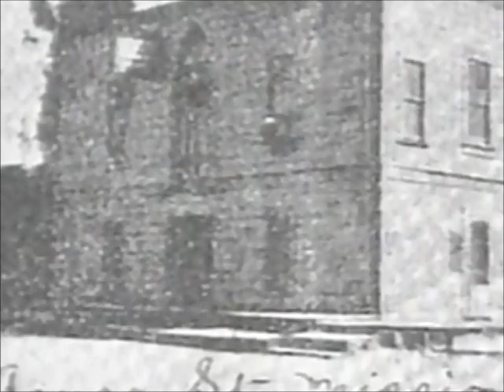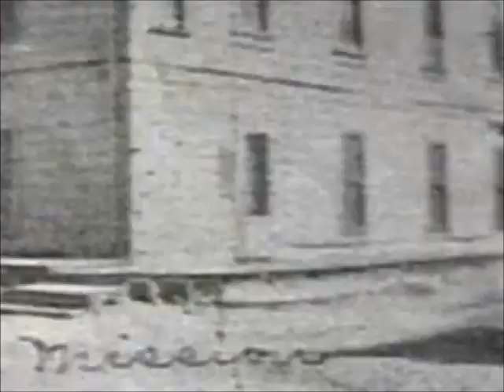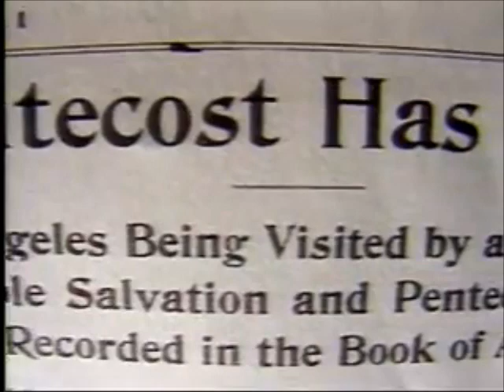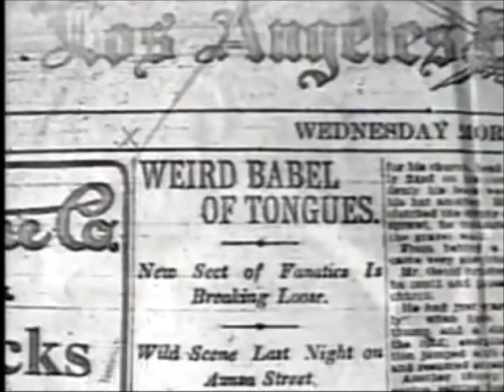Azusa Street Revival Brief History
Just a disclaimer, I believe that the Azusa Street Revival was a genuine move of the Holy Spirit however I think most of the modern church in the west that claims it's roots at the Azusa street is false and misleading. What took place at Azusa Street in 1906 has nothing to do with most of the modern Charismatic and Pentecostal churches in the west. Sadly like anything else in life "genuine" always has "counterfeit", so it's no wonder that the most valuable Spirit of God sadly has many modern counterfeits. I would call the present day "Pentecostals" in the west to repent and seek another Pentecost instead of trying to worship a God who is not there and use such a title yet cover it up with religion. Let's plead and confess our emptiness, religiosity, hypocrisy and bankruptcy and ask God to one more time revive us !